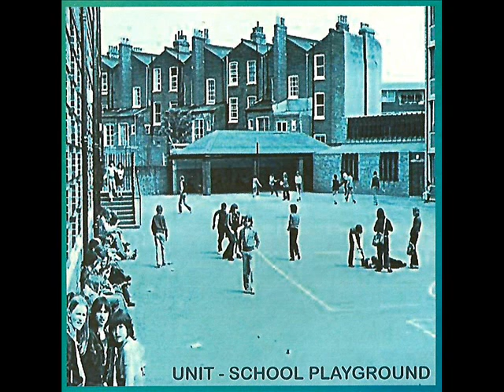UNIT 3 Bricks Build A House The House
Note: all tracks recorded under the names Academy 23 or UNIT are the property of DNA Records and protected by copyright, regardless of who wrote the works concerned. This is a track from The Workshop, our 21st album, recorded in 2012. Text and music by UNIT.